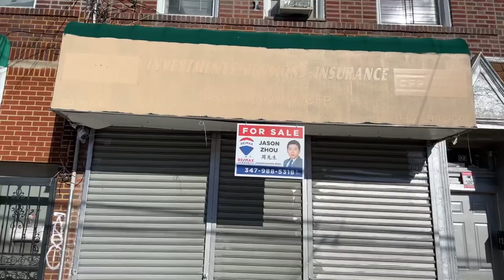Tommy Karate's " Just us Lounge" Tour. Gravesend Brooklyn.